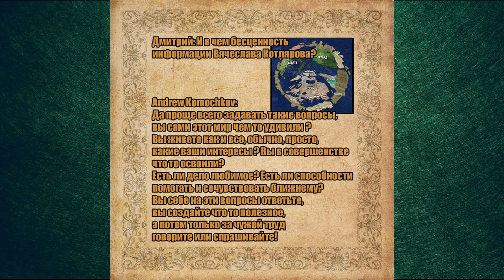Вячеслав Котляров - Кто он.